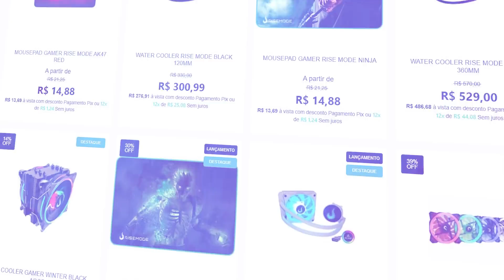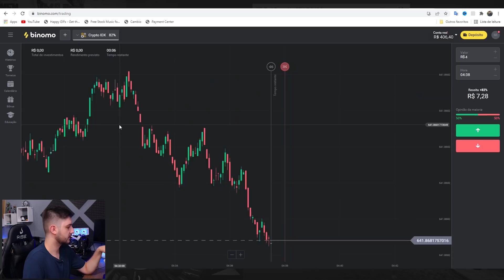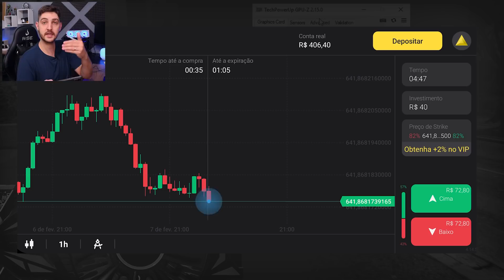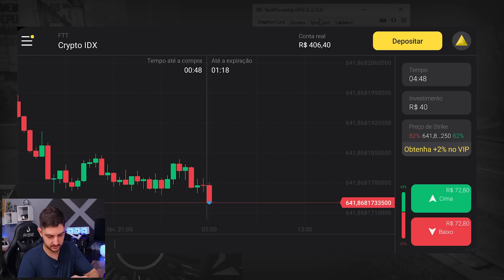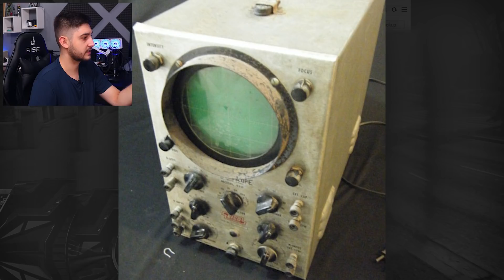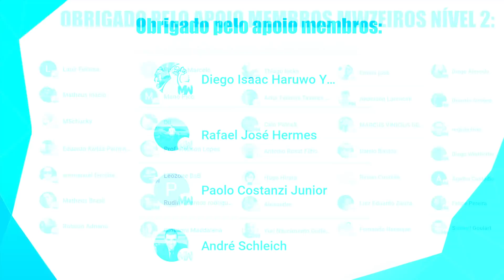QUAL FOI O PRIMEIRO PC GAMER DA HISTÓRIA?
Fala galera! Hoje vamos ver como foi o primeiro PC gamer da história, confere aí!

Entre no link, crie sua conta binomo e ganhe $1000 na conta demo

RISE MODE